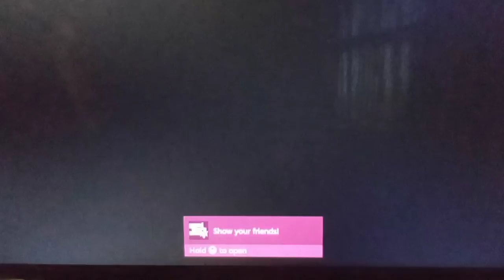Finding A Great Place For A Shoot Out GTA 5 EP 2